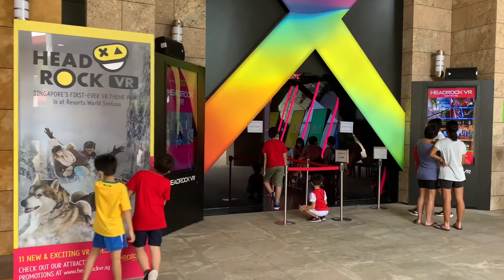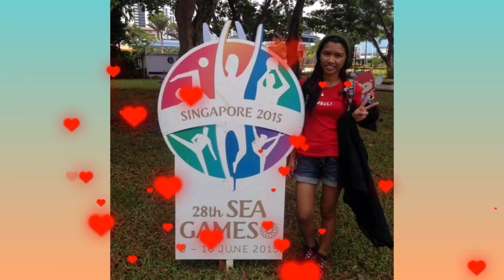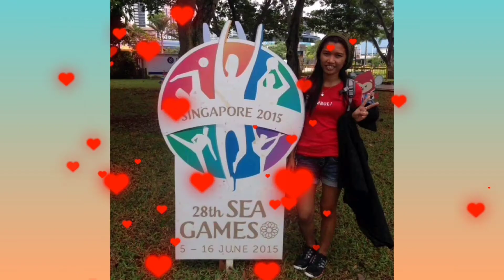UNIVERSAL STUDIOS - SINGAPORE ( Part 1)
na re upload guys dahil may problem sa audio